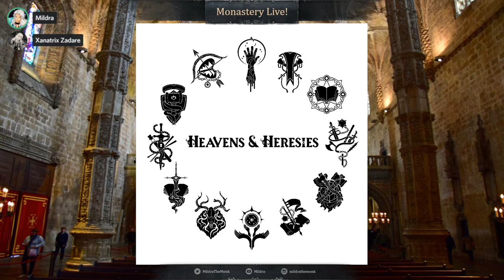Valley of the Judged: Heavens & Heresies #5 (Fighter)